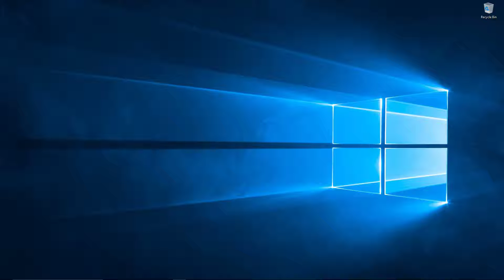Frantic-Liftoff 0.6.3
Flying to a random song at Hanger C03.